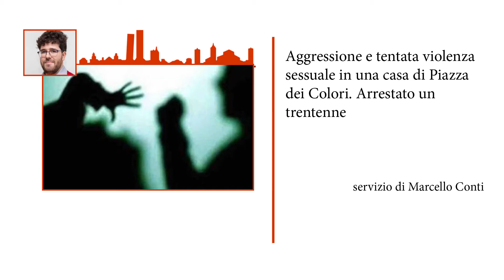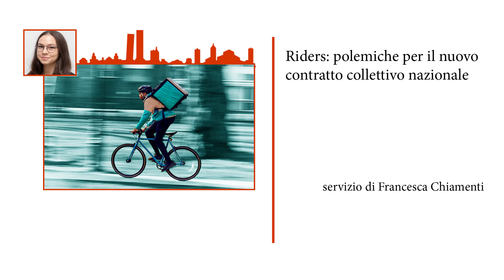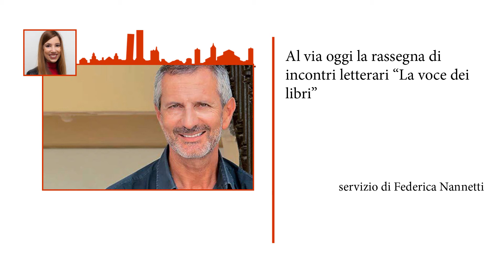Gr InCronaca 17 settembre 2020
Seconda edizione settimanale del Gr InCronaca. In studio Elisa Toma. Servizi di Marcello Conti, Francesca Delvecchio, Francesca Chiamenti, Alessandro Arena, Federica Nannetti e Giulia Napolitano